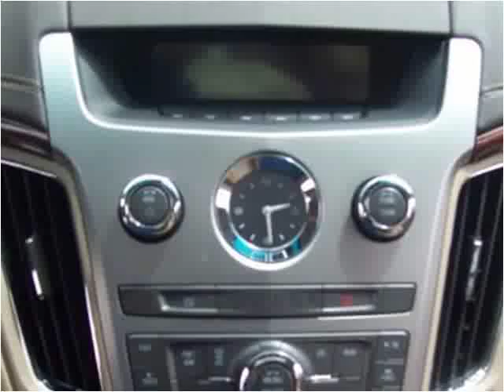2009 Cadillac CTS Used Cars Winchester KY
This 2009 Cadillac CTS is available from Bluegrass Auto & Marine.